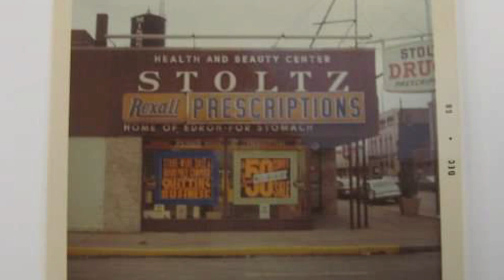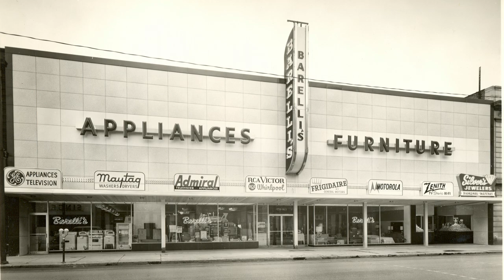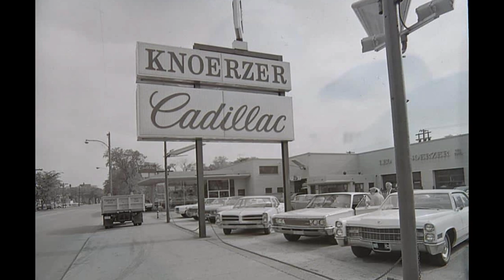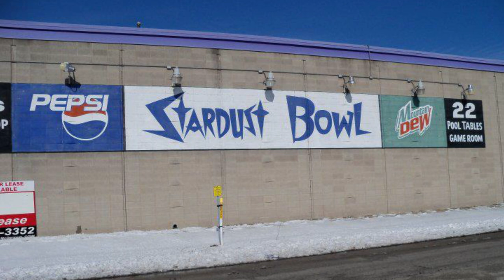Hammond, Indiana: Then and Now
Recreating some iconic images of Hammond, Indiana decades later.

0:00:20 - Downtown - Hohman Ave.
0:06:01 - Downtown - State St.
0:08:38 - Downtown - Sibley St.
0:09:41 - Downtown - Rimbach/Fayette St.
0:10:03 - South of Downtown
0:11:05 - North Side (North of the Wabash tracks)
0:12:15 - Woodmar